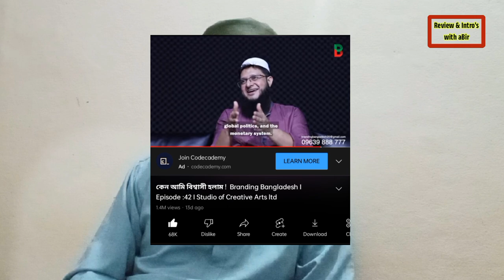মাহমুদুল হাসান সোহাগ ভাইয়ের ইসলামে ফিরে আসার ৩টি প্রশ্নের উত্তর জানুন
বই এর লিস্টঃ
১. Remnants of the Gods: A Visual Tour of Alien Influence in Egypt, Spain, France, Turkey, and Italy
২. Ancient Egypt series - Wilbur Smith
৩. The Ramses Series - Christian Jacq
৪. মুসলমানদের পতনে বিশ্ব কী হারালো? -  সাইয়েদ আবুল হাসান আলী নদভী রহ.
৫. ইলুমিনাতি - আবদুল কাইয়্যুম আহমেদ
৬. ইলুমিনাতি এবং বিশ্ব সন্ত্রাসবাদ - কাজী ম্যাক
৭. গুপ্তগোষ্ঠী ইলুমিনাতি ১-২ - মো: আদনান আরিফ সালিম
৮. ইহুদী জাতির ইতিহাস -  আব্দুল্লাহ ইবনে মাহমুদ
৯. ফিতনায়ে দাজ্জাল - মুফতি আবু লুবাবা শাহ মনসুর
১০. ইতিহাসের আয়নায় বর্তমান বিশ্বব্যবস্থা - হেদায়াতুল্লাহ মেহমান্দ
১১. শিকড়ের সন্ধানে - হামিদা মুবাশ্বেরা
১২. ইসলামী ব্যাংক (ভুল প্রশ্নের ভুল উত্তর) - ড. মুহাম্মাদ যাহিদ সিদ্দিকী মুঘল
১৩. ব্যাংকব্যবস্থা ও টাকার গোপন রহস্য - মোহাইমিন পাটোয়ারী
১৪. গোল্ড ইজ মানি - জেমস রিকার্ডস